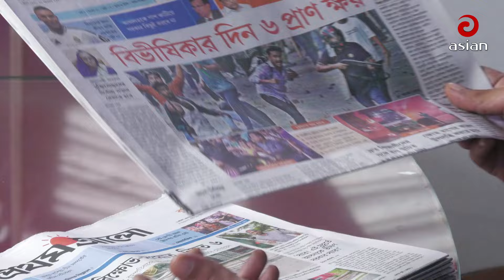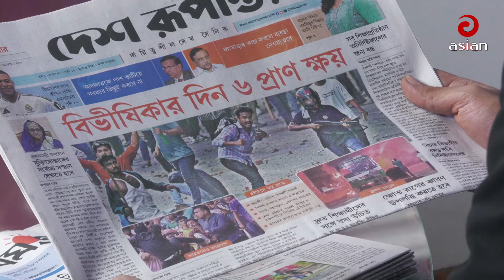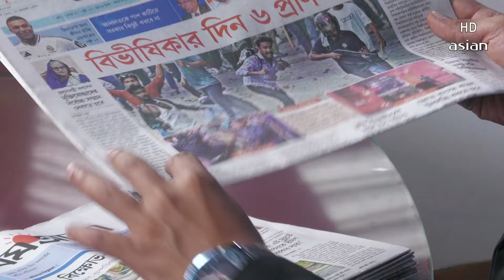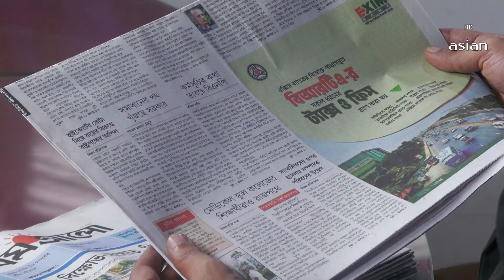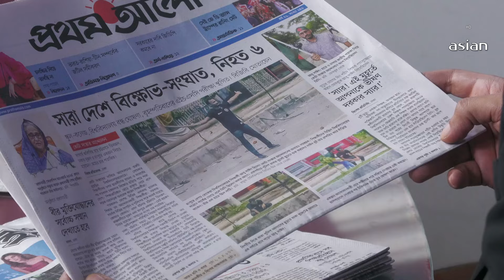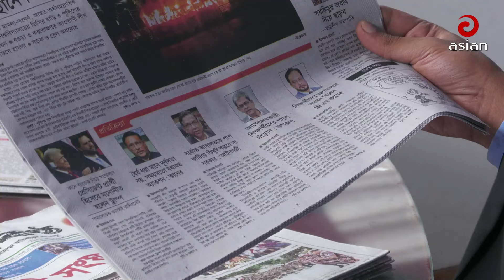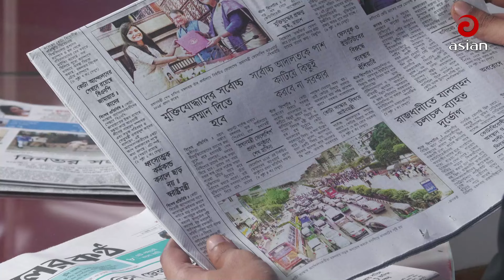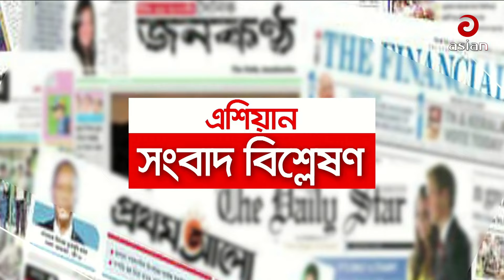Daily Sangbad Bishsleshon | 17 July 2024 | Asian TV